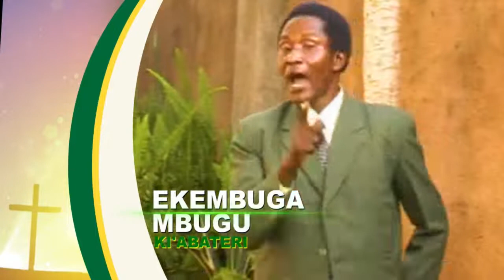BOKA NA NYASAE NA APOSTLE EDWIN NYAMERA